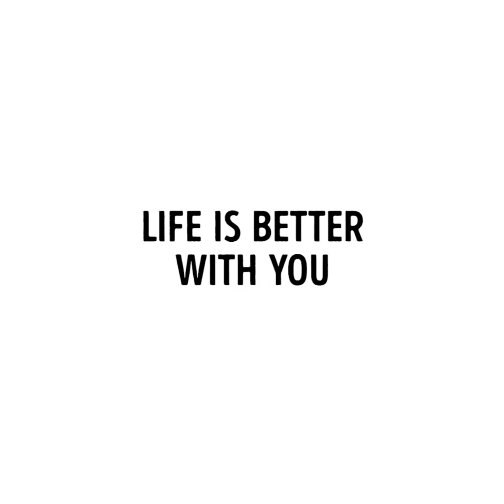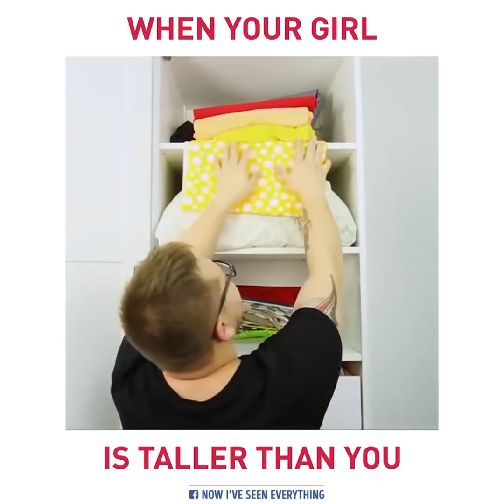20 WAHRE FAKTEN ÜBER PAARE, DIE DU DEFINITIV NACHVOLLZIEHEN KANNST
DIE BEZIEHUNG ÄNDERT SICH IM ERSTEN JAHR

Beziehungen ändern sich während des ersten Jahres der Partnerschaft. Sie erfahren viele Anpassungen. Dabei gibt es verschiedene Phasen: Am Anfang gibt es eine Art Distanz zwischen den Partnern, weil sie nicht voreinander albern aussehen wollen. Wenn Leute anfangen, sich zu verabreden, sind sie normalerweise etwas zurückhaltend und versuchen, sich im bestmöglichen Licht zu präsentieren. Mädchen tun in der Regel so, als ob sie nur einen Salat pro Tag essen würden und die Schönheitspflege braucht Stunden, um gut auszusehen. Viele Mädchen haben Angst, dass der Freund sie morgens ohne Make-up sieht. Außerdem rasieren sie jeden Tag ihre Beine. Im ersten Jahr des Dating kleiden sich Damen, so sexy wie möglich mit High Heels, eben sexy statt unbequeme Kleidung. Aber schon ein Jahr später ändert sich alles. Wir teilen mit dir lustige Wechsel in der Beziehung. Nach einem Jahr bevorzugen Mädchen bequeme Outfits, weniger Make-up und essen so viel wie sie wollen 😊 Menschen, die sich gegenseitig vertrauen, verstecken sich nicht hinter ihrer Schönheitspflege und teilen ihre Gewohnheiten, um die Beziehungen zu stärken.

Jeder Junge weiß, dass, wenn sie die Beziehungen beginnen, sich alles ändert: du hast dann mehr mädchenhaftes Zeug zu Hause. Deine Wohnung ist sauberer, du fängst an, ausgefallenere Kleidung zu tragen, beim Kauf hat dir natürlich deine Freundin geholfen und du verbringst deine Abende nicht mehr allein!

Schau dir diese interessante Info an: was die Schlafpositionen über deine Beziehungen aussagt. Körpersprache verrät nicht nur dich, sondern auch deinen Freund oder deine Freundin. Wenn wir schlafen, übernimmt unser Unterbewusstsein das Handeln. Deine Beziehungen kann über diese Körpersprache analysiert werden. Was sagt sie über deine Beziehung aus?. Schau dir unser Video an und erfahre mehr über Schlafposition von Paaren!

ZEITMARKEN:

00:09 Erstes Date vs. einjährige Beziehungen

04:35 Du lebst mit deiner Freundin zusammen

05:13 Analysiere deine Beziehung

06:48 Du und ein größeres Mädchen

Offizieller Kanal